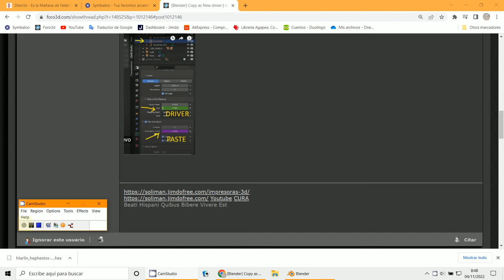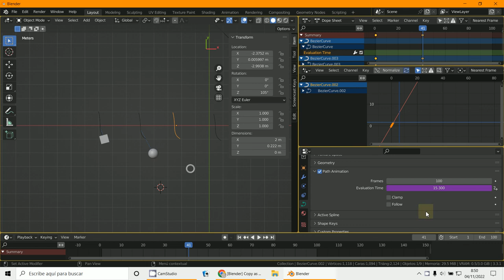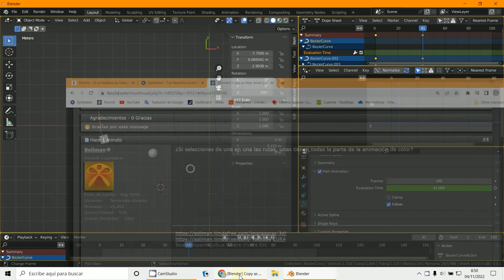DRIVERS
3D Blender 3.3.1
Animación